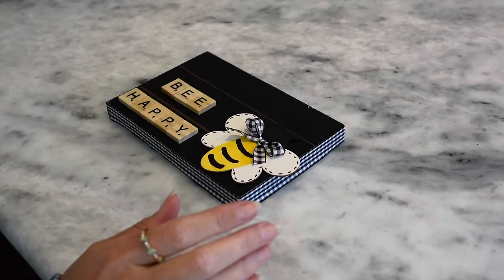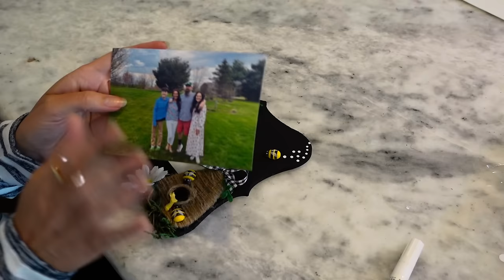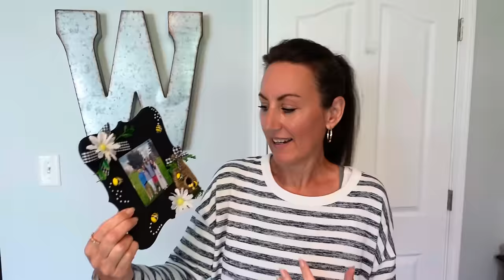Cutest Bee Crafts! 🐝 | Dollar Tree Bee DIY’s | Crafting On A Budget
Let’s Make The Cutest Bee Crafts Using Items From Dollar Tree 🐝 Crafting On A Budget!

✨VIDEOS✨